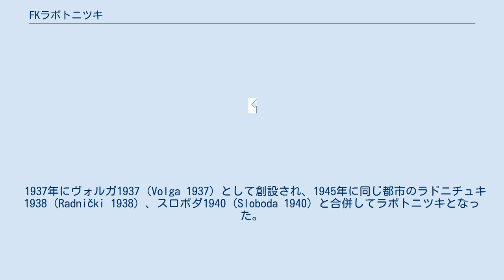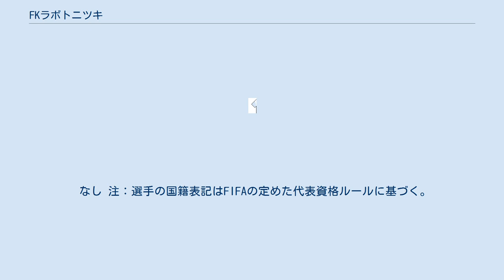FKラボトニツキ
FKラボトニツキ (マケドニア語: ФК Работнички, 英語: Fudbalski Klub Rabotnički) は、北マケドニア・スコピエにホームを置くサッカークラブである。
2019-20シーズンはプルヴァ・マケドンスカ・フドバルスカ・リーガ (1部) に所属。
 1937年にヴォルガ1937 (Volga 1937) として創設され、1945年に同じ都市のラドニチュキ1938 (Radnički 1938) 、スロボダ1940 (Sloboda 1940) と合併してラボトニツキとなった。
ユーゴスラビア時代はもっぱら下部リーグで過ごし、トップリーグであるプルヴァ・リーガに昇格したのは1952シーズンと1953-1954シーズンの2シーズンのみだった。
 マケドニア共和国の独立後は、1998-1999シーズンにプルヴァ・マケドンスカ・フドバルスカ・リーガ (1部リーグ) に初昇格。
2001年にクラブがコメタル社に買収された。
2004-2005シーズンにリーグ初優勝、翌シーズンも連覇を果たし、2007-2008シーズンはダブルを達成した。